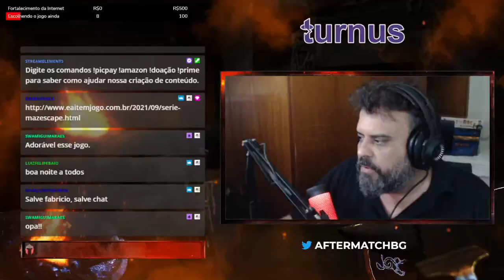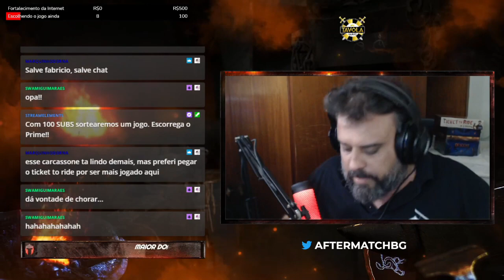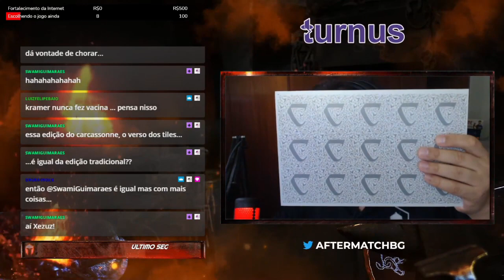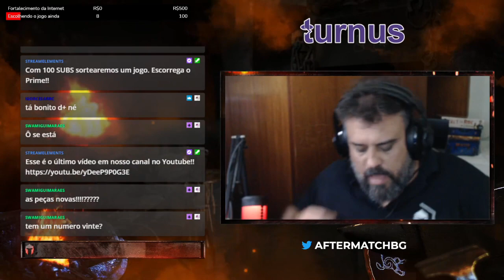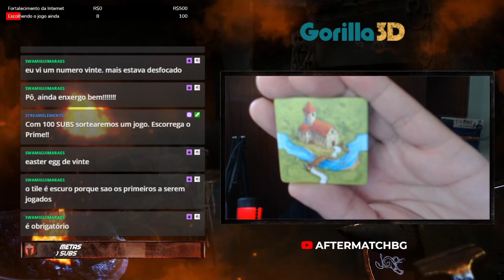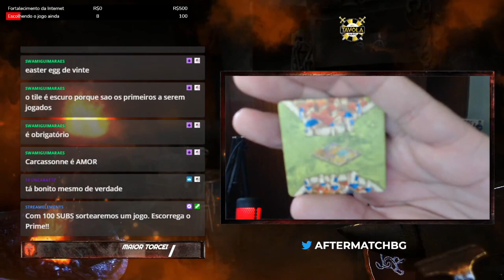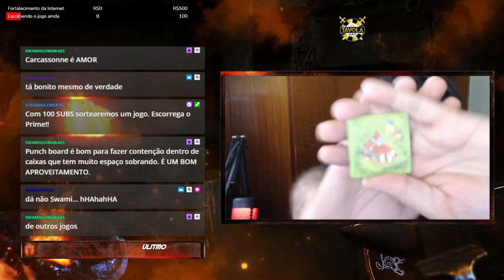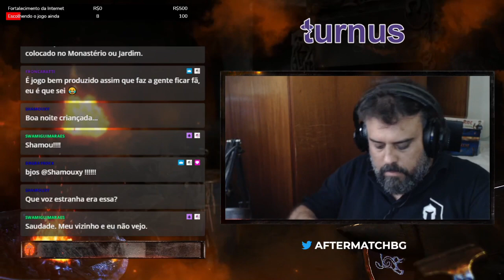Carcassonne edição de 20 anos - Unboxing - After Match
E esse grande clássico ganha uma versão de aniversário digna da sua importância!! e eu Carlos Couto trocamos uma ideia sobre o jogo durante esse unboxing que rolou ao vivo lá na roxinha. Confere ae!!